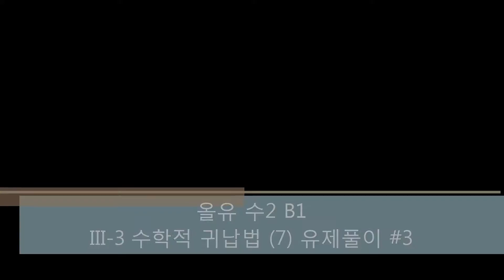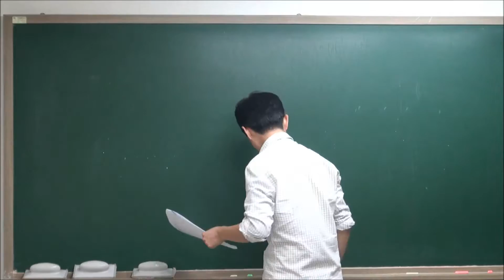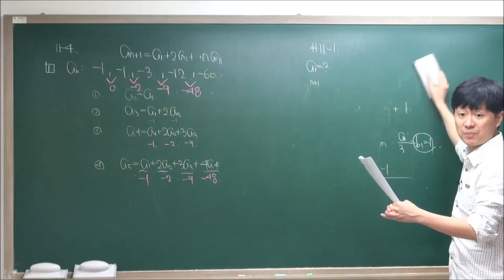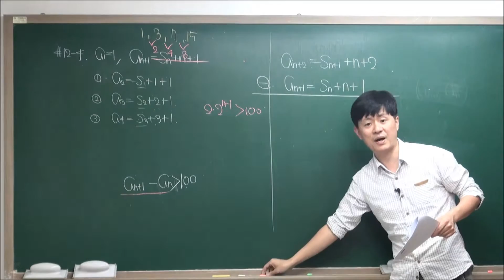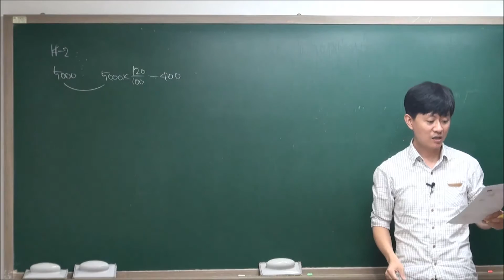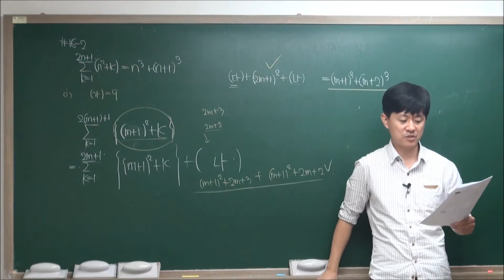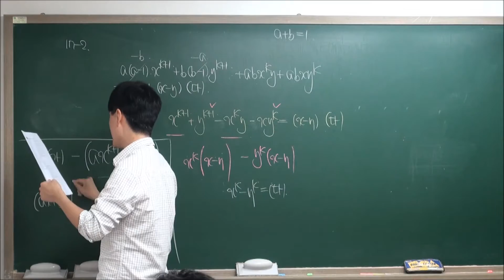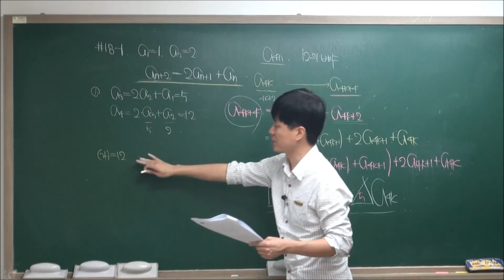수2 B1 III-3 수학적 귀납법 (7)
수학적 귀납법 유제풀이 #3